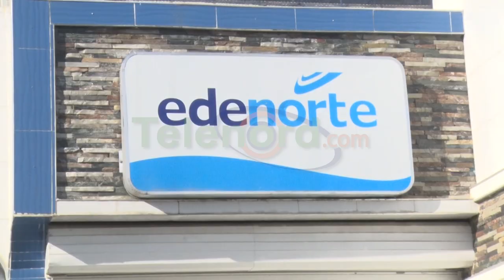EDENORTE anuncia interrupción del servicio eléctrico en SFM por trabajos de la ETED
San Francisco de Macorís.- La empresa Edenorte dominicana anunció que el jueves 22 de febrero será suspendido el servicio eléctrico, debido a los trabajos que realizará la Empresa de Transmisión Eléctrica Dominicana (ETED), por fallas en las linea de transmisión.

Según explicó Odalis De León, gerente de mantenimiento de redes de EDENORTE, la suspensión iniciará desde las 12 del mediodía por espacio de 7 a 8 horas, señalando que es necesario que la ETED realice los trabajos de forma preventiva para evitar que se repita lo ocurrido.

Señala que EDENORTE depende de la ETED para suplir subestación El Chivo y a los circuitos para su distribución en el municipio.

Se recuerda que en los últimos 7 días se ha reportó inestabilidad en el servicio eléctrico en el municipio, generando incomodidad entre los residentes y comerciantes locales.